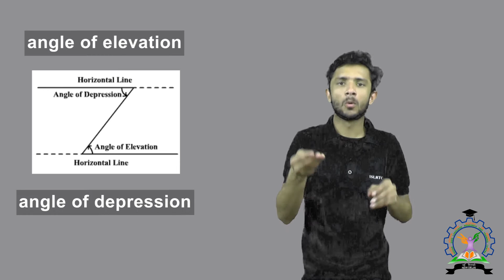angle of elevation and angle of depression